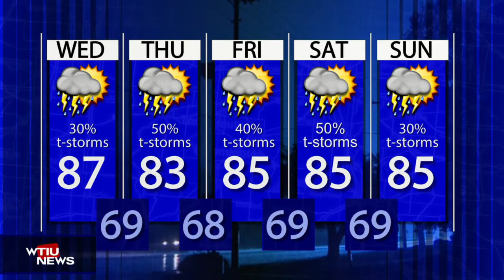WTIU Newsbreak, August 17, 2021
WTIU's Ethan Burks reports on Gov. Eric Holcomb giving his support to schools that are implementing mask mandates, Rep. Victoria Spartz on the infrastructure bill, and The Wheeler Mission possibly expanding off of Third Street.